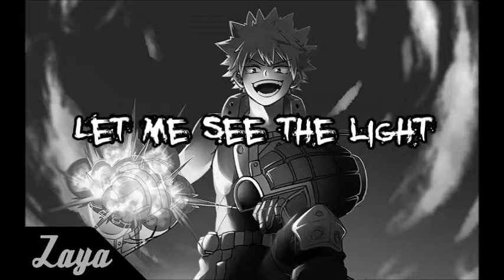Imagine Dragons ~ Natural [Nightcore]